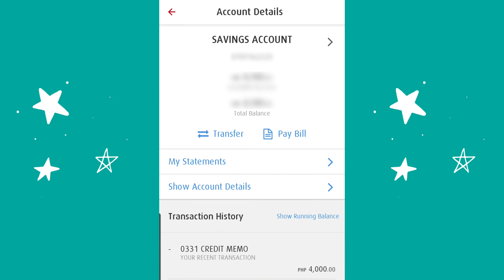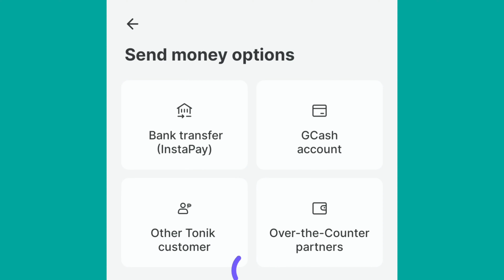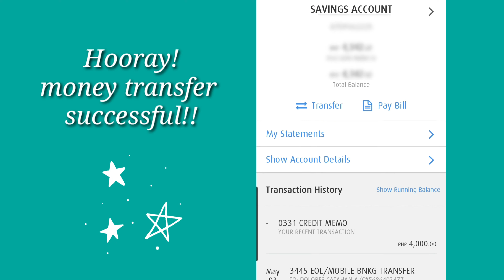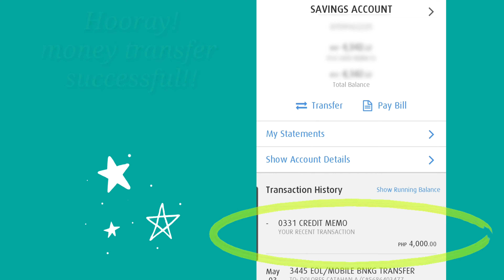HOW TO TRANSFER MONEY FROM TONIK TO BPI?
Convenient way to transfer money from Tonik to BPI.